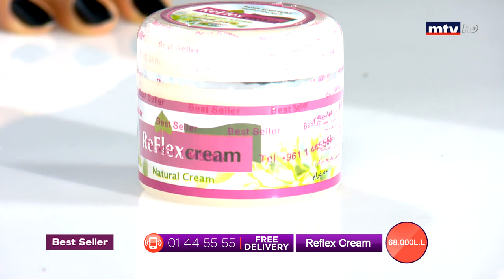Best Seller - 31/01/2020 - Part 2